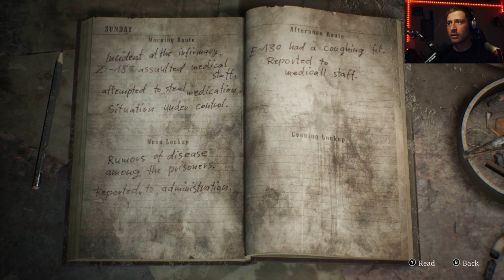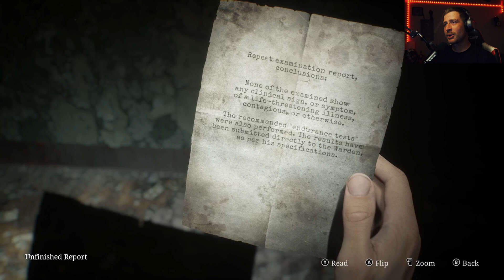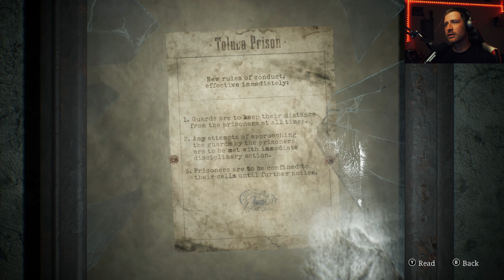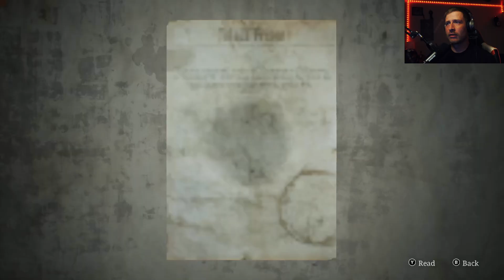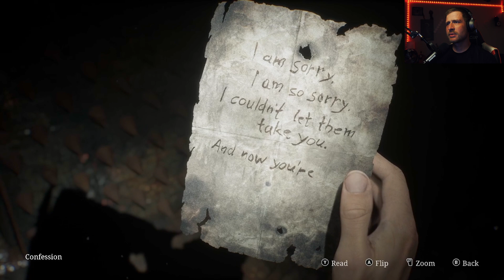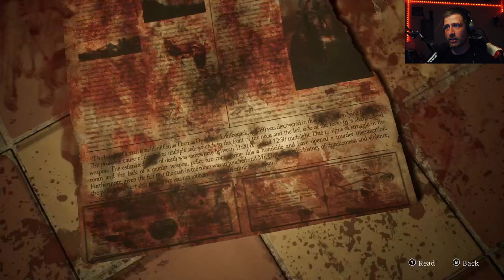I got out rizzed... Silent Hill 2 Remake Part12